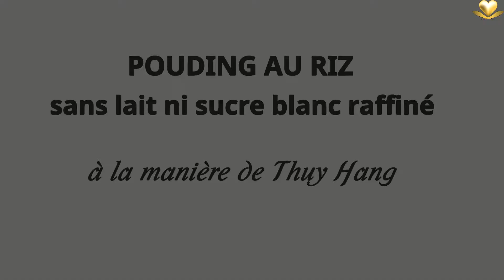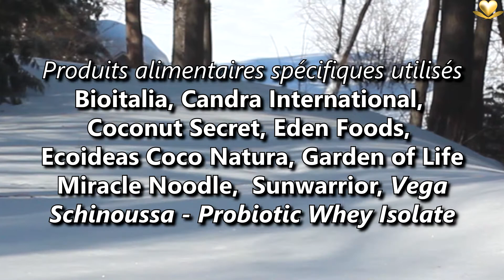Pouding au riz sans lait ni sucre raffiné, avec Thuy Hang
Avec ce Pouding au riz si santé, pas question d'y sacrifier sa saveur! Savoureux et onctueux. Recette tirée du livre La cuisine d’inspiration vietnamienne de Thuy Hang

2F